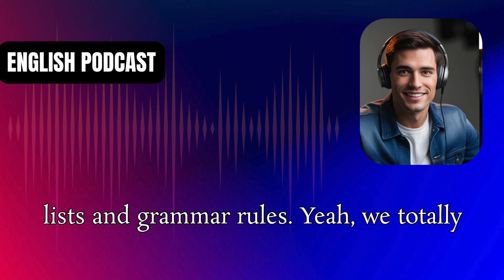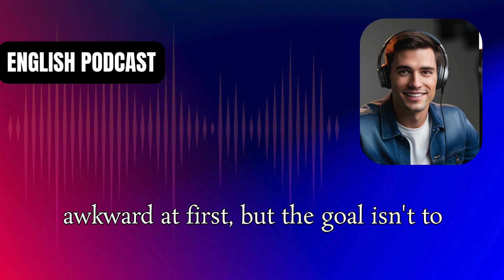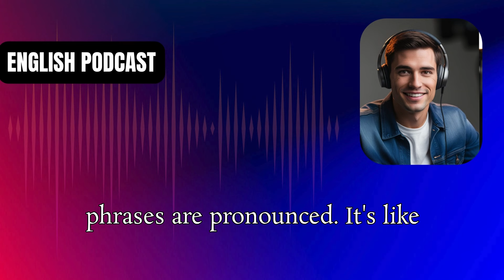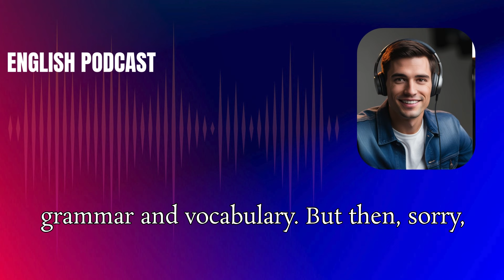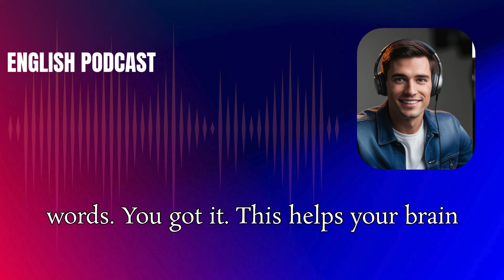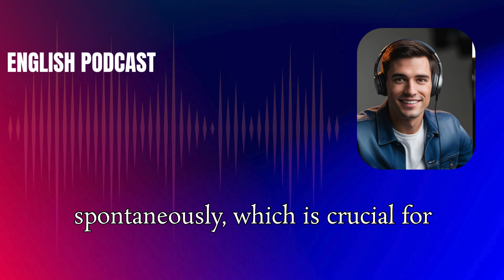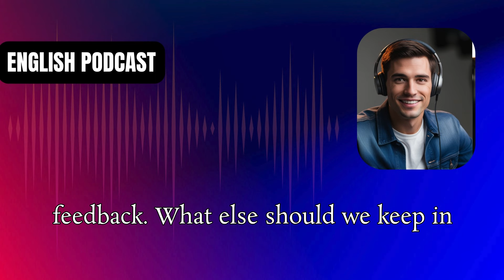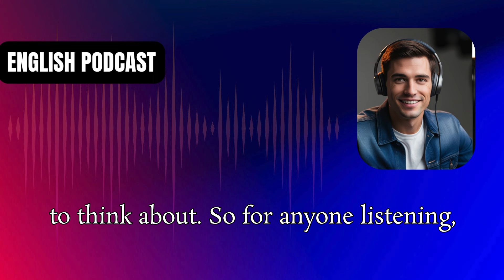Learn English conversation podcast how to learn english pronunciation Pronunciation tips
Learn English Conversation: Master Pronunciation with Our Podcast!

 Welcome to the Learn English Conversation Podcast!

In this episode, we dive deep into how to learn English pronunciation effectively! Whether you're a beginner or looking to refine your skills, our expert tips and engaging conversations will help you improve your spoken English.

Essential techniques for mastering English pronunciation
Common pronunciation mistakes and how to avoid them
Practical exercises to practice English speaking skills
Real-life conversations to enhance your listening and speaking abilities
Join us for insightful discussions that make learning English fun and interactive!